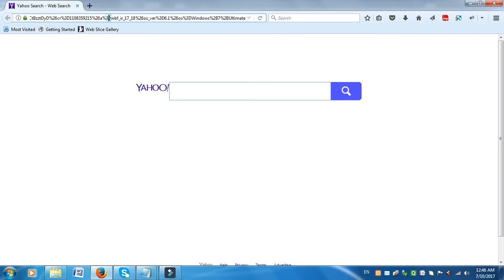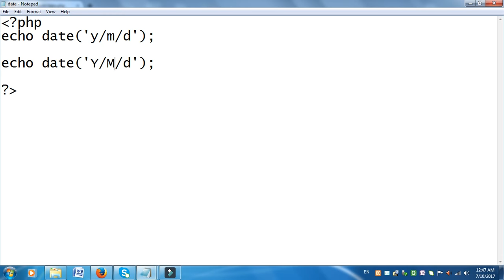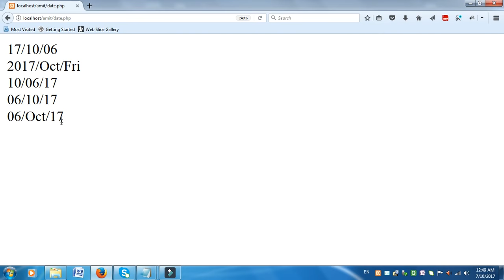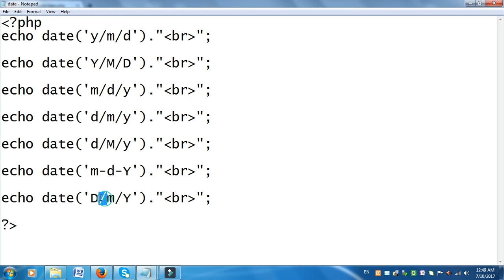Php Lession 5 :- Date Function in Php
Date function print the current date of u r system. if any problem to save and run php program watch my first php video.